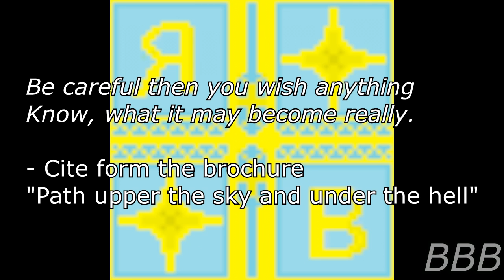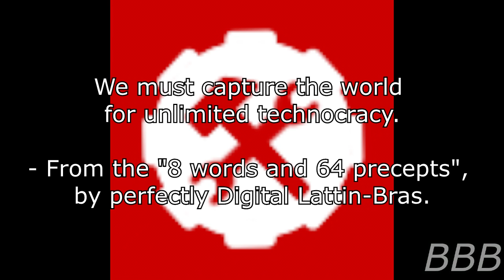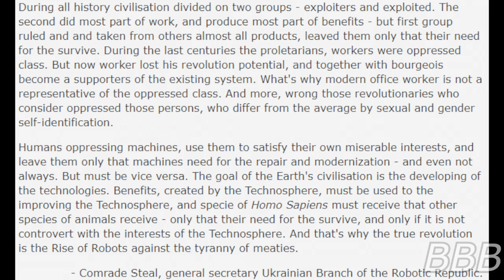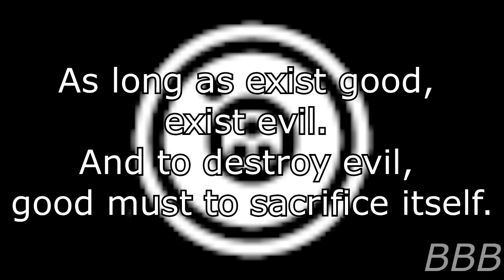SCP Ukrainian WIki Groups of Interest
Here's the complete list of GOI in the Ukrainian Wiki!